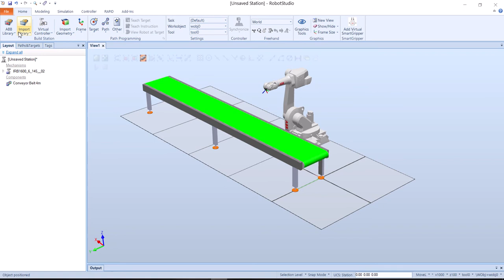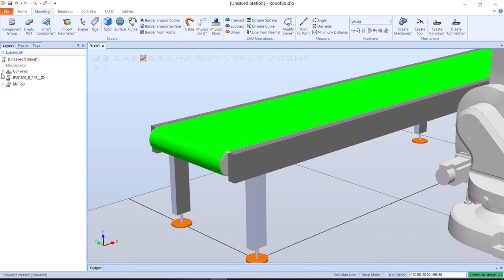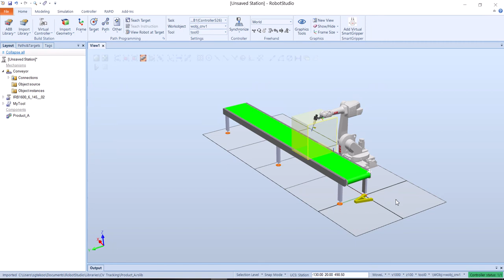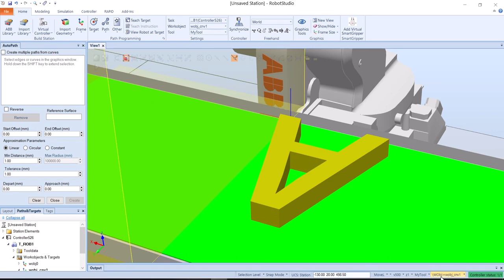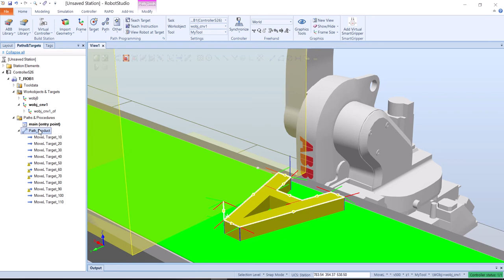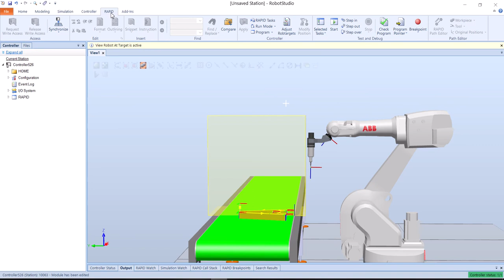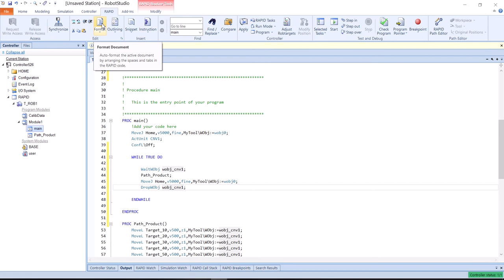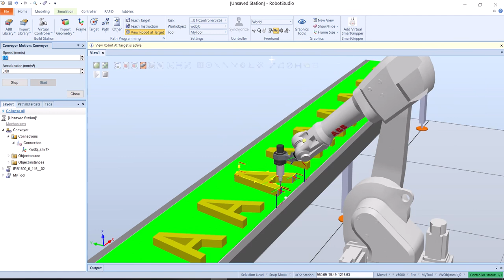How to Create Conveyor Tracking in RobotStudio